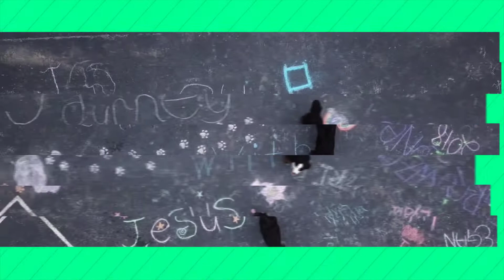GrowZone 2018 1080p